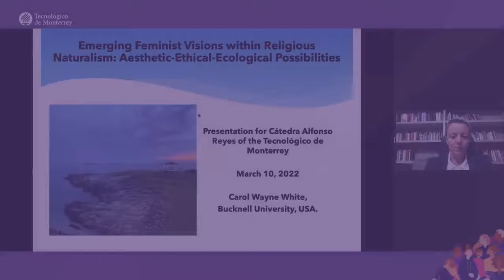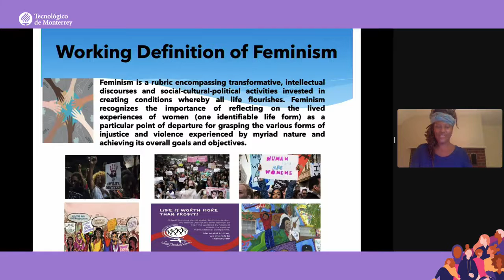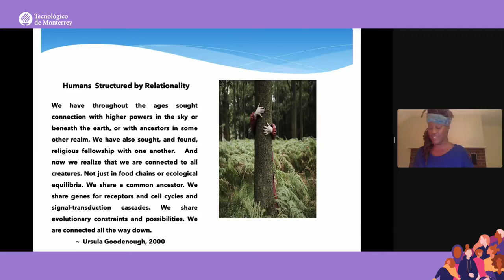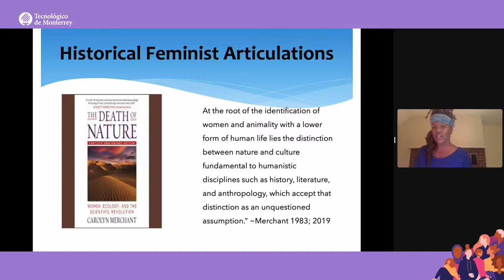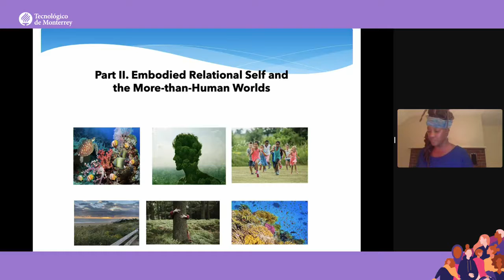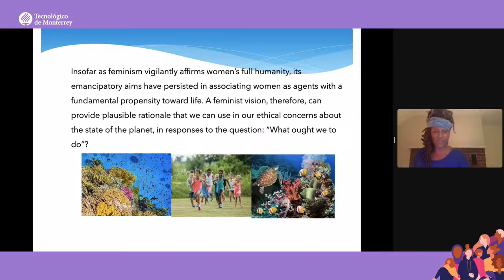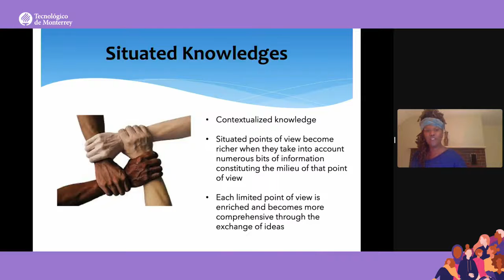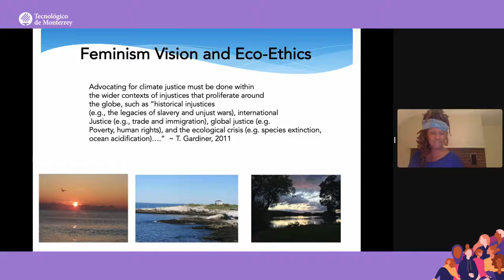CAROL WHITE. Emerging Feminist Visions within Religious Naturalism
🟣 La Cátedra Alfonso Reyes del Tecnológico de Monterrey te invita a la Conferencia Visiones feministas emergentes dentro del naturalismo religioso: consideraciones estéticas, éticas y ecológicas. / Emerging Feminist Visions within Religious Naturalism: Aesthetic-Ethical-Ecological Possibilities.
👓 El naturalismo religioso es una perspectiva que encuentra un significado religioso en el mundo natural y que posee una perspectiva interdisciplinaria. Carol Wayne White Presidential Professor en Filosofía de la Religión en la Bucknell University y estudiosa del movimiento Black Lives Matter, revisará cómo los nuevos enfoques en lo social, lo ético y lo político inciden sobre el análisis del racismo, la ecojusticia y la valoración de las democracias.
 🗣 Imparte Carol Wayne White
👥 Presentan Mariana Gabarrot y María José Camacho